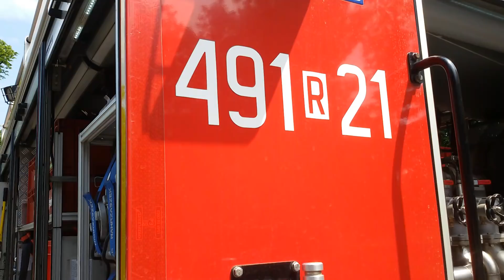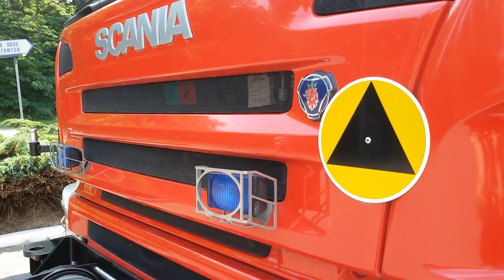491[R] - JRG PSP Łańcut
Pokaz wyposażenia bojowego Jednostki Ratowniczo Gaśniczej Państwowej Straży Pożarnej w Łańcucie.

Pokaz drabiny Jelcza został wykonany na terenie JRG 1 Rzeszów, gdyż łańcucka drabina jest tam aktualnie na zastępstwie.

Kolejno na filmie:
- 491[R]21 Renault Midlum GBA
- 491[R]22 Scania P360 GBARt
- 491[R]25 Scania P380 GCBA
- 491[R]53 MAN TGL SHD-25
- 491[R]51 Jelcz 420 SCD-30
- 491[R]50 Iveco Eurocargo SPGaz
- 490[R]90 Mitsubishi Lancer SLOp
- 491[R]90 Nissan Navara SLRr
- 491[R]81 Renault Master SLKw
- 490[R]55 Renault Traffic SLBus
Oraz nieobecne na nagraniu:
- 490[R]91 Skoda Octavia SLOp
- 491[R]93 Peugeot Partner SLOp
- Zespół Ratownictwa Medycznego Mercedes Sprinter (P7)

W tym roku prawdopodobnie Jednostka wzbogaci się o nowy samochód Lekki Dowodzenia i Łączności.

Podziękowania dla Kierownictwa Komendy za zgodę na przeprowadzenie sesji jak i dla Strażaków za poświęcony czas i pomoc przy realizacji materiałów ;)